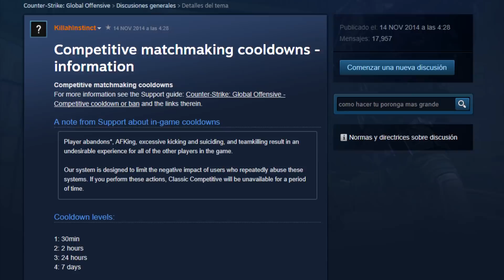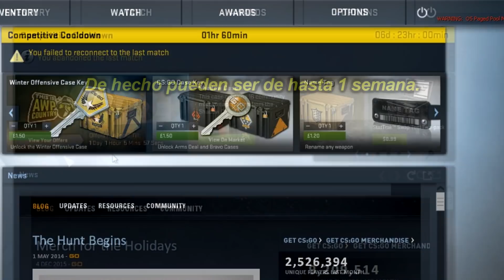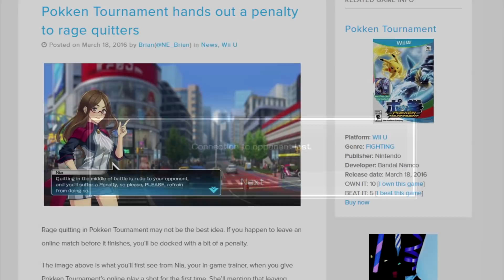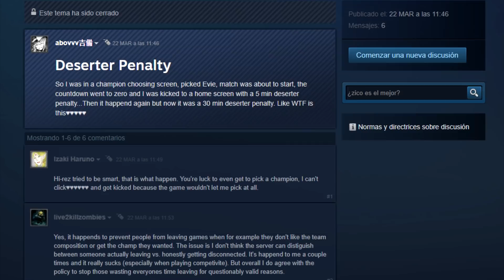7 Videojuegos que te Castigan por ser MIEDOSO y Enfadarte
Habrás visto Tops de juegos que te castigan por jugar en fácil, o ser malvado, pero ahora serán juegos que te castigan por ser miedoso y enfadarte en los modos multijugador en linea.

Soundtrack del vídeo y créditos musicales por orden:
Monkey Island 3 [OST] [CD1] #05 - Wally Crying (Intro)
LISA  The Painful RPG OST - Goodbye Baby (Game Speed) (Puestos)
Guild Wars Soundtrack - Ascension
Eterna City (Night) - Pokémon Diamond Pearl Platinum
Best VGM 133 - Wild Arms 3 - Scenery Called Everyday
Dark Cloud Soundtrack - "Owl Forest"
Best VGM 1126 - Dustforce - The Magnetic Tree
Oblivion Soundtrack 5 (MINSTRELS LAMENT)
Maple Story Music - Lith Harbor
count your blessings by jb (Final)